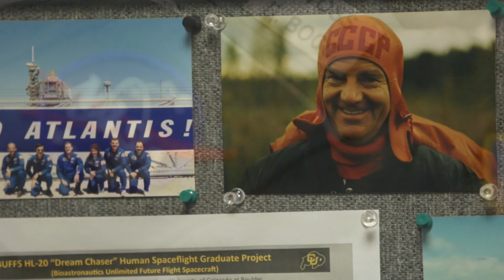Jim Voss - 2016 Lifetime Achievement Award Recipient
Jim Voss went to work at NASA's Johnson Space Center in 1984 and was selected as an astronaut in 1987, training for space shuttle flights as well as training in Russia as a backup crew member to the Mir Space Station. Beginning in 1991, Voss began 10 years of shuttle space flights, including 163 days as a member of the Expedition 2 crew on the International Space Station. Since his retirement from NASA in 2003, Voss has been a professor and associate dean of engineering at Auburn, vice president for space exploration systems at the Transformational Space Corp., vice president of engineering for SpaceDev and director of advanced programs at Sierra Nevada Corp. In 2009, Voss joined the faculty of the University of Colorado as a full-time Scholar in Residence. He was inducted into the Alabama Engineering Hall of Fame in 2002 and the Alabama Aviation Hall of Fame in 2001. Voss is married to the former Suzan Curry '71, a member of the Dean's Leadership Council in the Auburn College of Science and Mathematics. The couple has one daughter. Jim and Suzan Voss are joint life members of the Auburn Alumni Association.